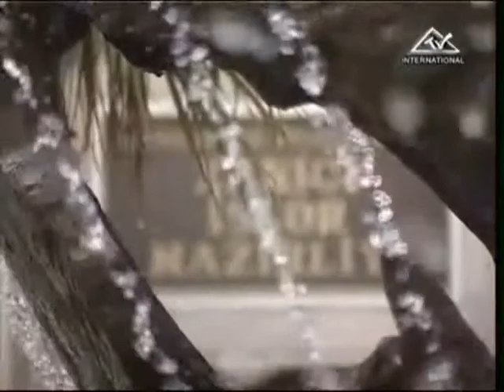Mousavi & Karoubi in Persian program of Azaebaijan TV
Mousavi & Karoubi in Persian program of  Azaebaijan TV . Further deatils on khandaniha.eu